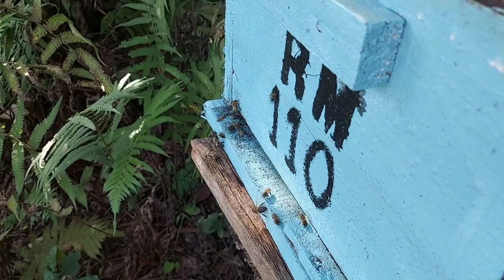COLHENDO MEL DE BALDE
Deixei sem arame, agora tive que cortar o mel e coar.